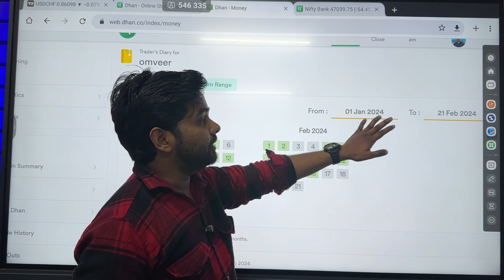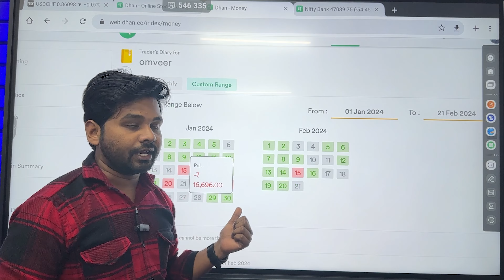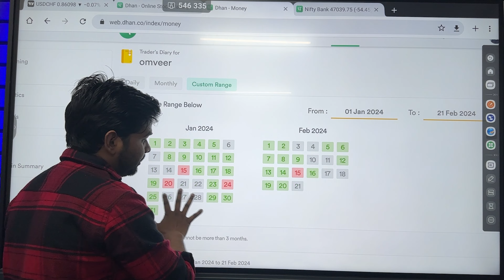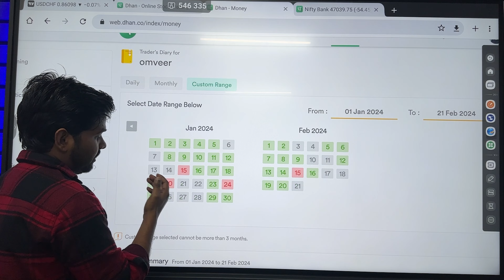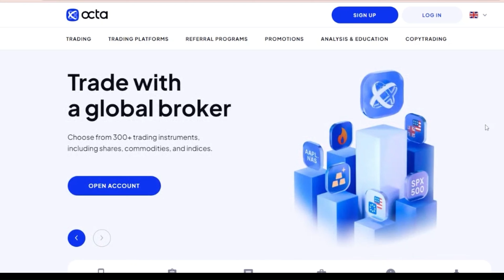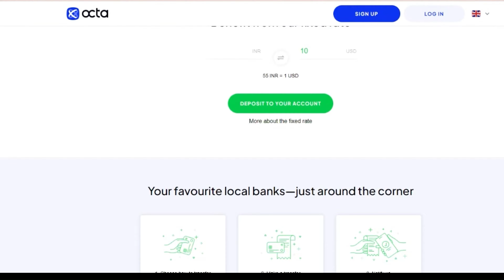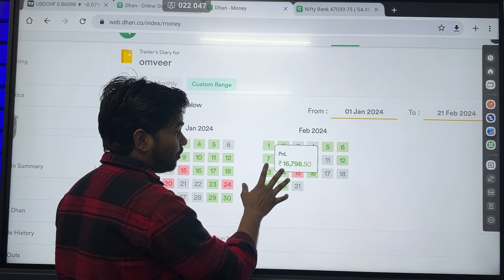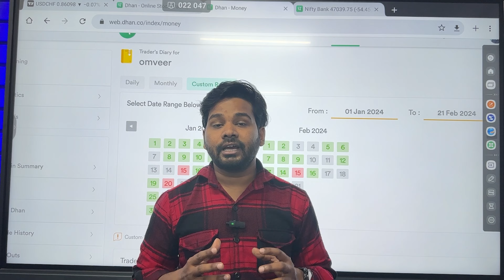my profit and loss